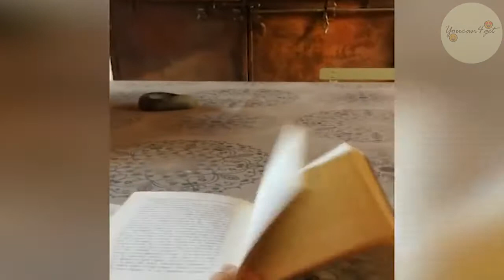🤣 Funniest animals 🐶😻🐹🦆 Awesome Cutest Pet Animals Videos 😇 (Part 10)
The video will show you the 🤣 Funniest animals 🐶😻🐹🦆  Awesome Cutest Pet Animals Videos 😇 (Part 10).

Enjoy new funniest and very cute compilation of the week about try not laugh funny animals' life video. But some animals in this video will actually surprise you!
And you can enjoy they in this video. Cats are surely the most popular pets and awesome animals nowadays. Dogs are awesome animals and others like duck, goat, Despite all their differences, they have much in common, too. And yet, there are dogs that resemble none of their kin in the whole world.

👍5,000 LIKES ON : "🤣 Funniest animals 🐶😻🐹🦆  Awesome Cutest Pet Animals Videos 😇 (Part 10)"?